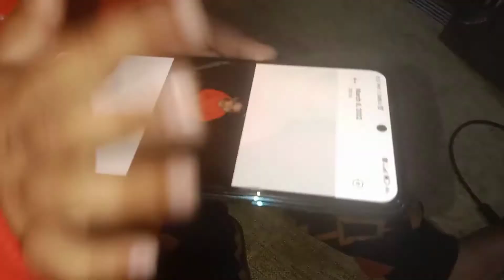namkin ke Piche ladai 😂🤗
aaj Ham bane @mr. Indian hacker 😂😱
❣️..hi guys..
❣️..मुझे उम्मीद है कि apko वीडियो अच्छी लगी होगी..
❣️..कृपया मुझे स्पोर्ट करें 🥺🥺..

                              ❣️ Thanks byy❣️